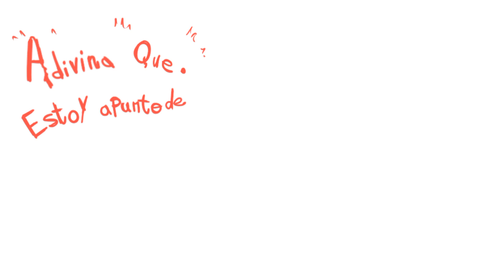El lobo pasa un "Mal Rato" || Comic El Gato Con Botas - Undertale || Dub Español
Un mini comic mientras preparo unos proyectos super importantes para el canal!

apoyen a la artista original del comic:
Allesiathehedge

reparto de voces:

Sans: @HerobrineHamilton

Lobo: @KiroDemon

Editado y traducido por: @haru-fishcat